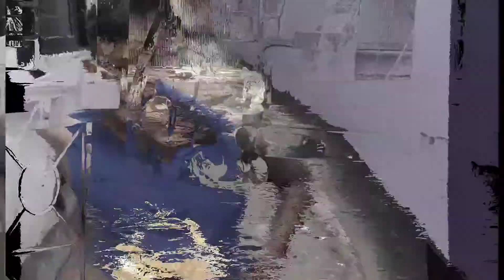আমাদের নাফিস বাবুর স্পেশাল ডে!😁💖